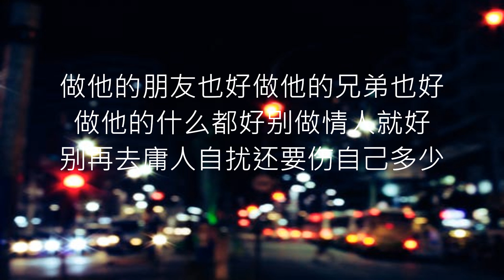是我不够好 -- 李毓芬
100个订阅者了！！！
有想要听的歌曲也能在影片下方留言，欢迎各位点歌！

今天起‘动听’也将会改名为‘2K Music Channel’，如有不便，敬请见谅